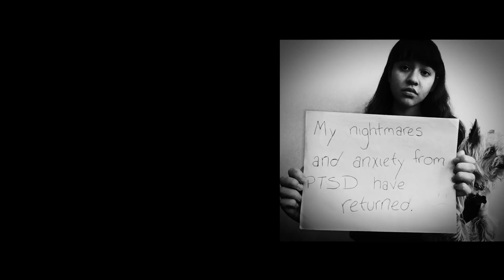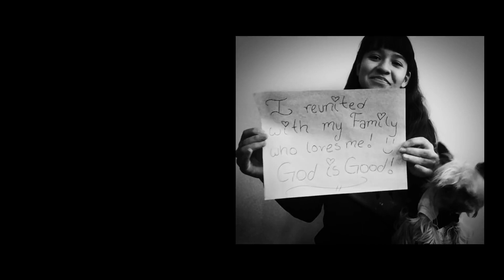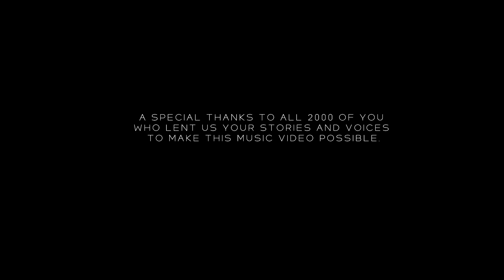for King and Country - Together (ft. Kirk Franklin & Tori Kelly)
ARTIST                 for King and Country, Kirk Franklin, Tori Kelly
RELEASED           2020
GENRE                  Christian/Gospel

LYRICS
[Intro]
Ah a-a-ah a-a-ah
O-o-oh ah
O-o-oh ah

[Verse 1: Luke Smallbone]
This is for the busted heart
This is for the question marks
This is for the outcast soul
Lost control, no one knows

[Verse 2: Luke Smallbone]
Sing it for the can't-go-back
Sing it for the broken past
Sing it for the just found out
Life is now upside down

[Pre-Chorus: Joel Smallbone]
If you're lookin' for hope tonight, raise your ha-and
If you feelin' alone and don't understa-and
If you're fightin' in the fight of your life, then sta-and
We're gonna make it through this hand-in-ha-and

[Chorus: Joel and Luke Smallbone & Choir]
And if we fall, we will fall together
Together (Together, together)

[Verse 3: Tori Kelly]
This is for the second chance
This is for the new romance
Sing it for the loved in vain
Overcame, it's not too late

[Pre-Chorus: Joel Smallbone & Tori Kelly]

[Chorus: Joel and Luke Smallbone, Tori Kelly & Choir, Tori Kelly]
Together (Together, together)
Oh, and when we rise, we will rise together
Together, oh o-o-oh

[Post-Chorus: Tori Kelly, Choir & Kirk Franklin]
Ah a-a-ah a-a-ah
Ho-oh
O-o-oh ah
We will rise together (Yes)
O-o-oh ah
Ooh

[Bridge: Kirk Franklin, Choir & Tori Kelly]
Listen
If you're lookin' for hope tonight
And you're all alone
If you're feelin' alone tonight
Can you feel?
If you're in the fight of your life
I can promise
We're gonna make it happen, yeah
I will be by your side
By your side
'Cause love is in the air tonight
Can you feel it?
Come up and see the light
Come on!
Whenever ever ever
Just as long as we're together, say

[Chorus]
If we fall (Fall), we will fall together
Haha, I got you, my brother
Together (Together, together)
I see you, my sister
And when we rise, we will rise together
Together (Together, together) (Help me stand)
Woo!
If we fall (If we fall), we will fall together
Ah a-a-ah a-a-ah
O-o-oh ah, o-o-oh ah
Take my hand
Together (Together, together)
Help me stand
And when we rise (When we rise), we will rise together (We will rise together)
Ah a-a-ah a-a-ah
Together (Together, together)
Yes, sir!

[Outro: Joel Smallbone]
Together we are dangerous
Together with our differences
Together we are bolder, braver, stronger